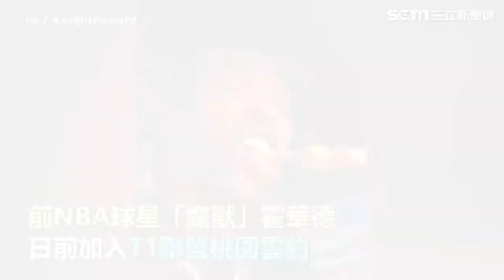不演了！館長現身魔獸練球球場「狂虐禁區」 籃下硬扛輾壓對手｜娛樂星聞